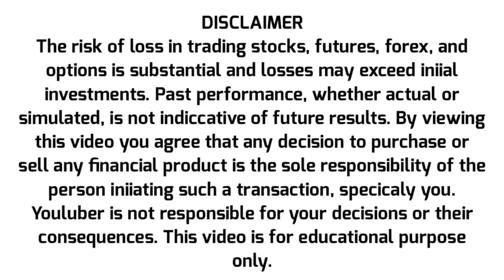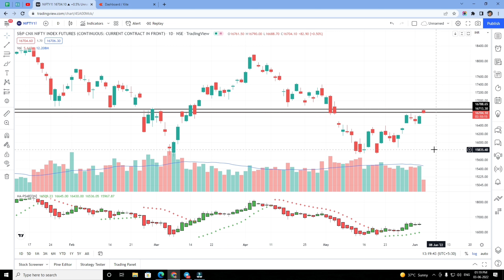Swing trading strategy | Jackpot swing trading strategy | Stock Setup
( stock setup official 📊 - telegram channel )

Best ever scanner
top screener for trading
chartink scanner
chartink
stock setup
trading setup